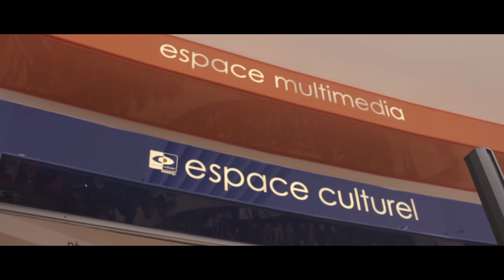NRJ - ARCADIAN - CENTRE CULTUREL E.LECLERC ATLANTIS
Arcadian était de visite à Nantes, au Centre Culturel E.Leclerc Atlantis,  le 21 avril 2017 pour présenter leur nouvel album "Arcadian", et répondre aux questions des éditeurs NRJ. L'émission était suivi d'un show-case de 6 morceaux.